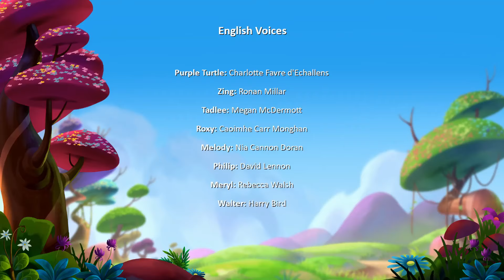Roxy Pumps Ironwood | E-Learning | Moral Story | Kids | Cartoon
Roxy is tired of being weak and asks Zing to help her get fit. She tries hard, but gets discouraged. Showing off how strong he is, Zing is pinned when a heavy branch breaks on top of him. Roxy uses brains, not brawn, to free him using a long pole as a lever.

Nursery Rhymes
Learning Videos
שירי ערש
Lastelaulud
儿歌
Kinderlieder
Canciones infantiles
童謡
Comptines
நர்சரி ரைம்ஸ்
Kinderrijmpjes
నర్సరీ రైమ్స్
നഴ്സറി റൈംസ്
أغاني الأطفال
Rhymes for Kids
어린이를 위한 라임
Rannta do Pháistí
子供のための韻